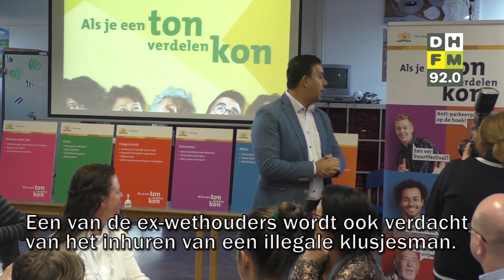Den Haag FM Kort Nieuws Vrijdag 10 juli 2020